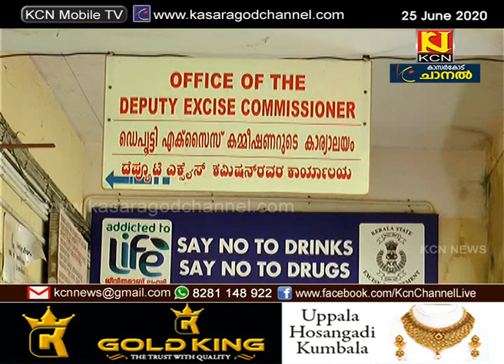കാസര്‍ഗോഡ് ജില്ലയില്‍ മദ്യ കടത്തും നിരോധിത ലഹരി വസ്തുക്കളുടെ വില്‍പ്പനയും സജീവമാകുന്നു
കോവിഡ വ്യാപന ഭീതിക്ക് ഇടയിലും കാസര്‍ഗോഡ് ജില്ലയില്‍ മദ്യ കടത്തും നിരോധിത ലഹരി വസ്തുക്കളുടെ വില്‍പ്പനയും സജീവമാകുന്നു.പരിശോധന ഊര്‍ജിതമാക്കുമെന്ന് എക്‌സൈസ് ഡെപ്യൂട്ടി കമ്മീഷണര്‍ കെ സി എന്‍ ന്യൂസിനോട് .ഞങ്ങളുടെ പ്രതിനിധി ഹരിശങ്കര്‍ തയ്യാറാക്കിയ റിപ്പോര്‍ട്ട്